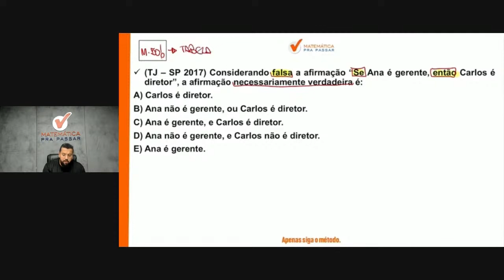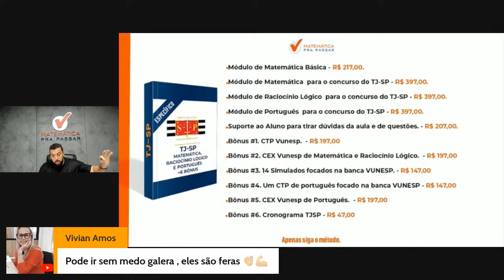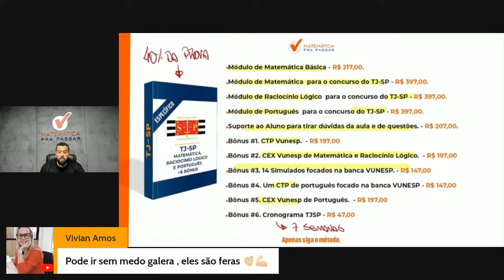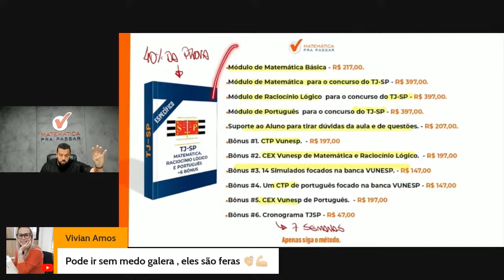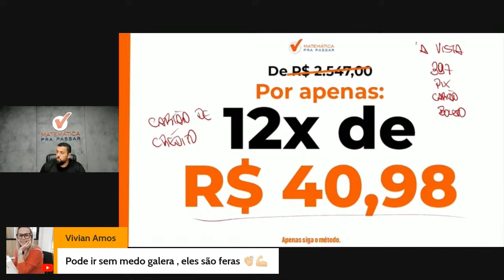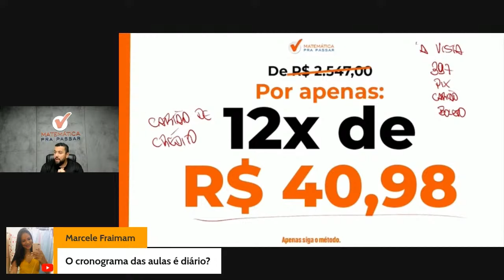Raciocínio lógico para TJ SP | Tabela verdade nunca foi tão fácil